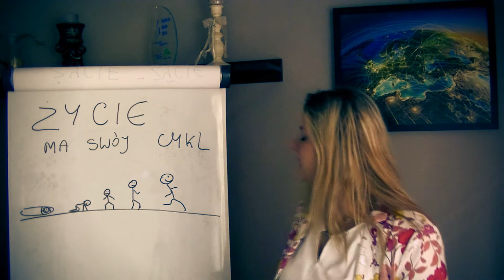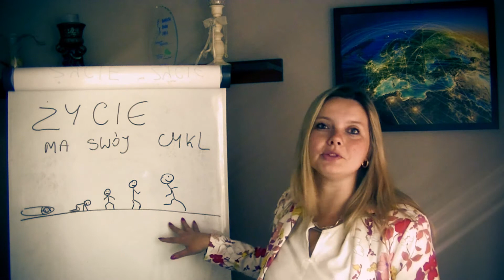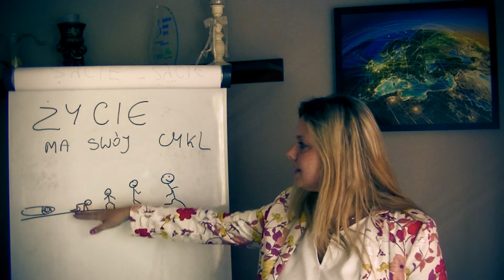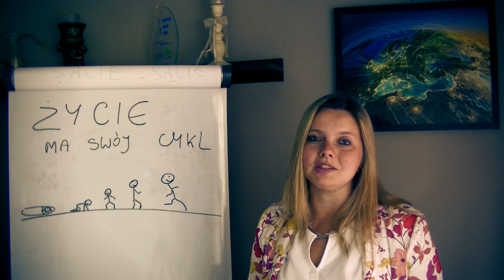Wszystko ma swój czas - cierpliwości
Zapewne znane ci jest uczucie, gdy czegoś mocno pragniesz i chcesz to na już - niestety tak się nie da. Aby biec w maratonie trzeba najpierw trenować, aby czytać ksiązki - należy najpierw się nauczyć liter itp. Więc daj sobie czas - nie tup ze złości, gdy czegoś nie ma od ręki - wszystko czego potrzebujesz w swoim życiu przyjdzie do Ciebie we właściwym czasie - bądź cierpliwy i nie ustawaj w nauce.